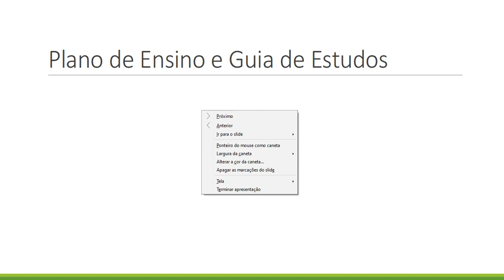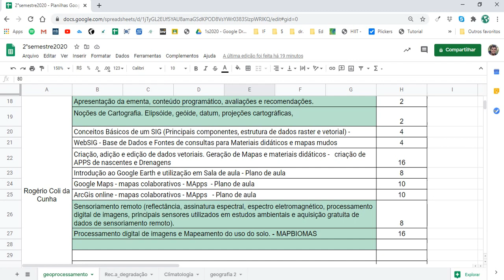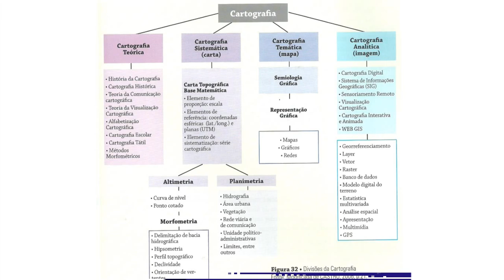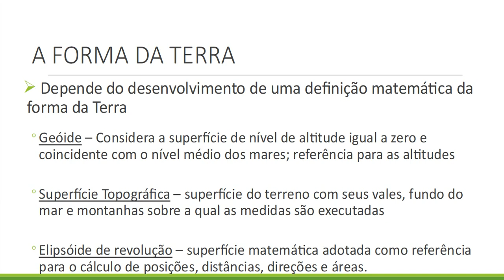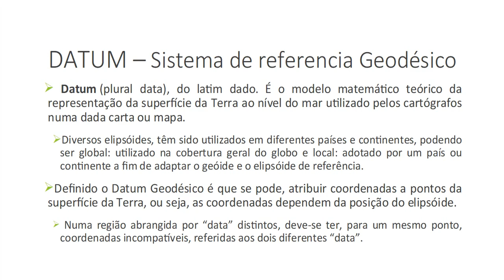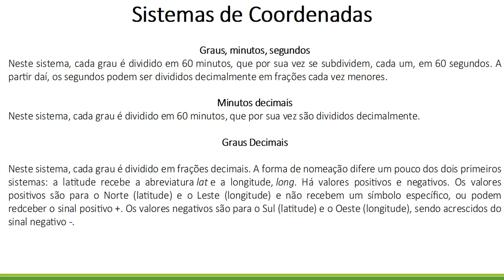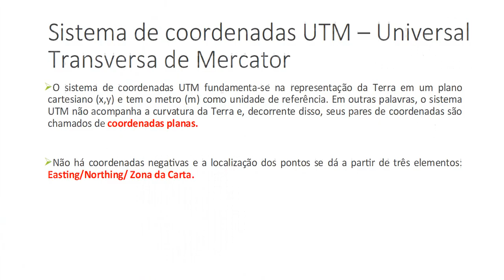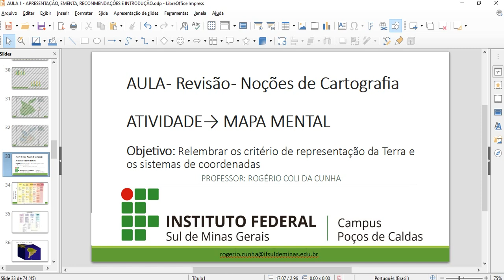Introdução - Noções Básicas de Cartografia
Apresentação da Disciplina e Atividade de Mapa mental das noções básicas de Cartografia.